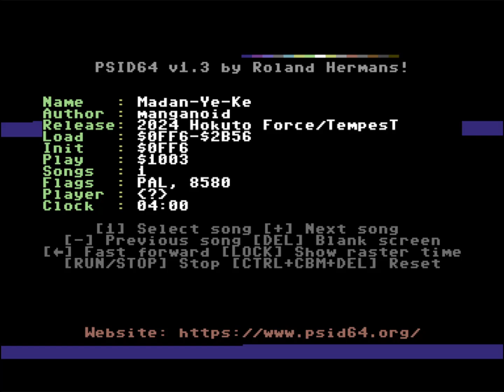C64 Music: Madan-Ye-Ke by Hokuto Force,TempesT ! 12 September 2024!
Airwolf/F4CG